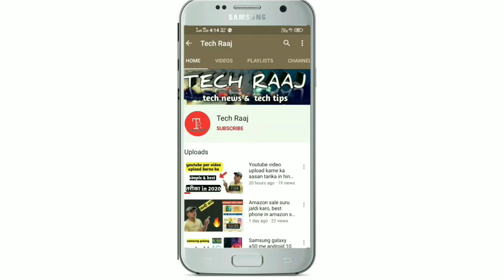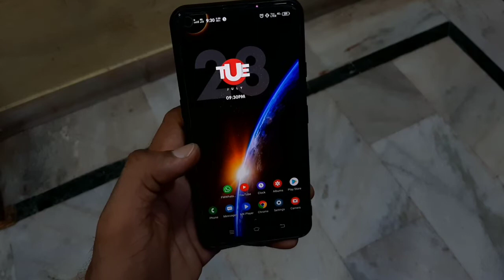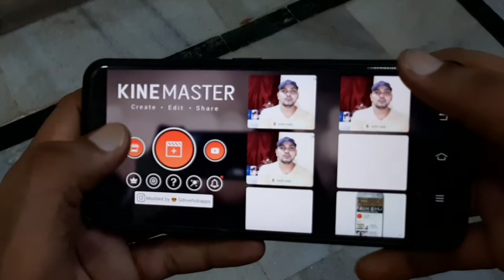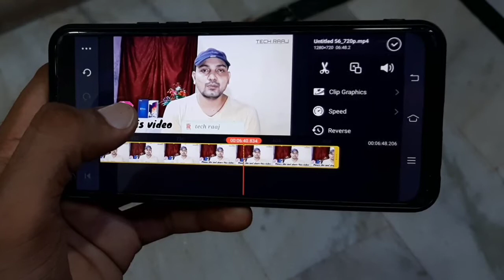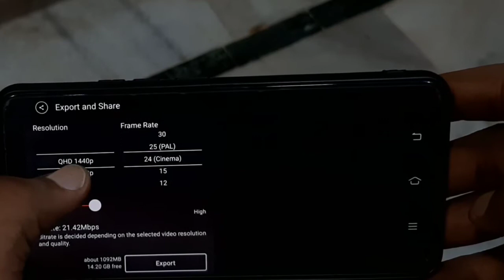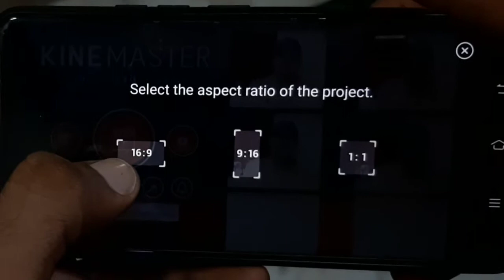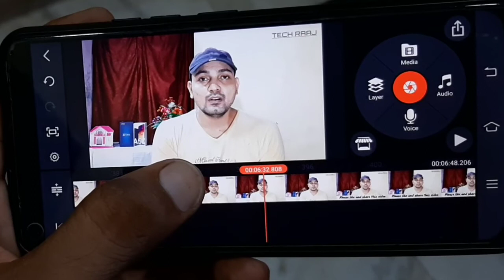अब youtube video shoot होगी without 🎤mic ! 😍 in 2020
Dosto es video me maine bataya h ki agar ap ak youruber ho or apke pas mic nahi h audio record karne ke liye. To kaise ap apne hadfone se hi professional audio record kr skte ho apni video me